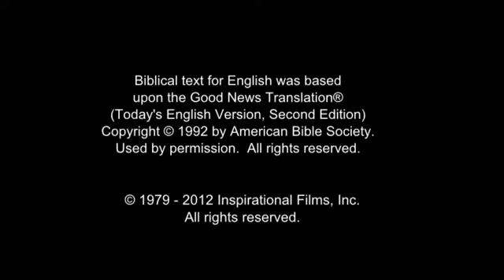Invitation to Know Jesus Personally Tswana (Setswana) People/Language Movie Clip from Jesus Film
This is Invitation to Know Jesus Personally Tswana (Setswana) People/Language Movie Clip from Jesus Film [1_1479-jf6161-0-0]

Other names for this language are: Setswana; Beetjuans; Chwana; Cuana; Ngwatu (Ngwato); Sehurutshe; Thlaping (Tlapi); Tshwana

This language is spoken in: South Africa (South Africa, Suid-Afrika, iNingizimu Afrika, uMzantsi Afrika, Afrika-Borwa, Afrika Borwa, Aforika Borwa, Afurika Tshipembe, Afrika Dzonga, iNingizimu Afrika, iSewula Afrika); Zimbabwe; Namibia